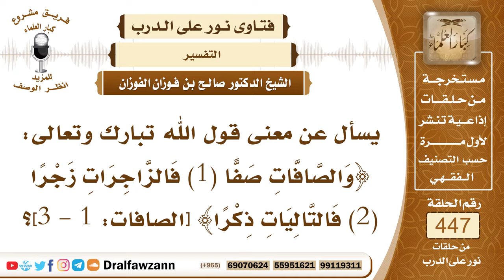6238- تفسير قوله تعالى: والصافات صفا . فالزاجرات زجراً - الشيخ صالح الفوزان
"6238- يسأل عن معنى قول الله تبارك وتعالى: ﴿وَالصَّافَّاتِ صَفًّا (1) فَالزَّاجِرَاتِ زَجْرًا (2) فَالتَّالِيَاتِ ذِكْرًا﴾ [الصافات: 1 - 3]؟
الجواب: الجواب: هذه أنواع الملائكة والله أعلم أنها أنواع الملائكة التي تصف عند ربها والتي يكل الله إليها بعض الأمور الكونية؛ لأن كل مَلك أو كل صنف من الملائكة موكلون بنوع من الأعمال يقومون بها بأمر الله سبحانه وتعالى.
السيرة الذاتية:
للاشتراك في قناة الشيخ صالح الفوزان

14_ الشيخ محمد أمين الشنقيطي
يتيوب

15_سماحة المفتي عبد العزيز آل الشيخ
 يوتيوب

رئيس الفريق
لمشروع كبار العلماء